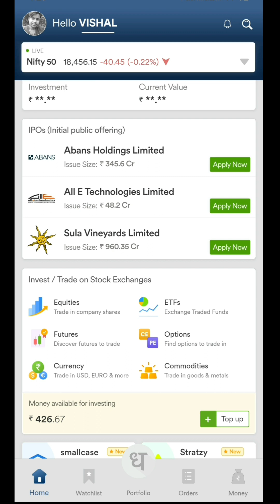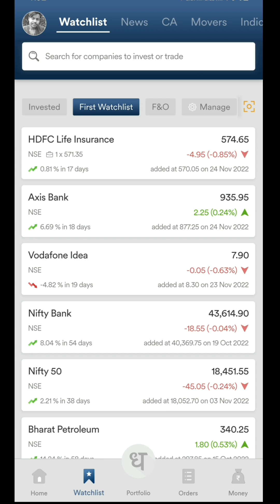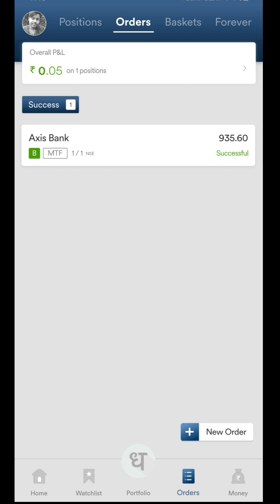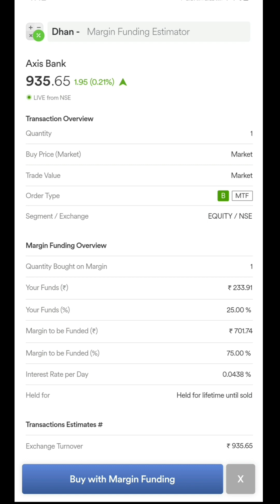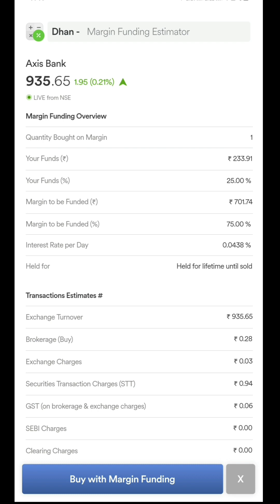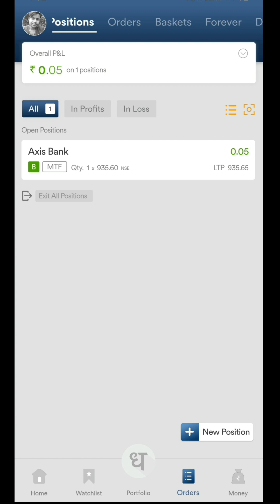How To Buy Stocks With Margin Trading Facility In Dhan App MTF | How To Use Magin Trading Facility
how to buy shares by mtf
mtf ka use kaise karen
how to use margin trading facility in dhan app
Margin Trading Facility Dhan App
How to do intraday trading in Dhan App?
how to buy stocks in dhan app
intraday trading kaise karen dhan App